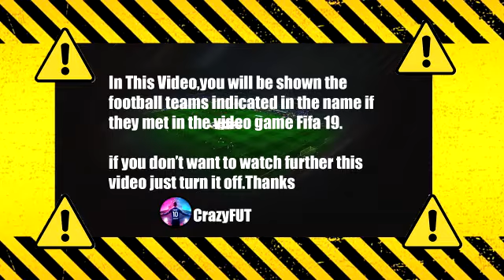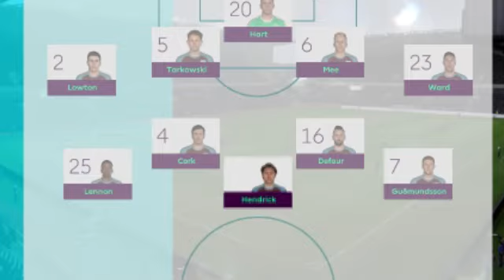Burnley vs Crystal Palace 3-3 Highlights & Goals | 2021 HD